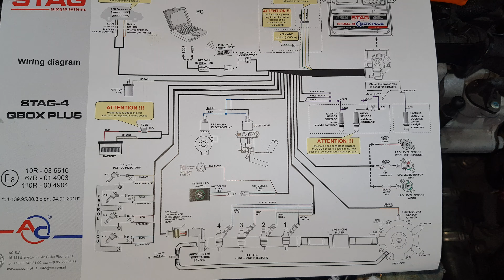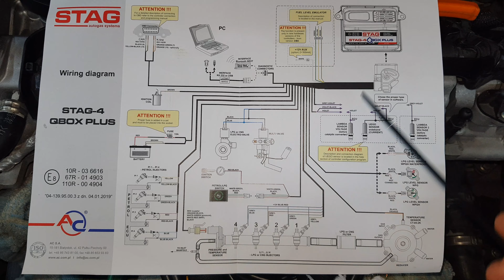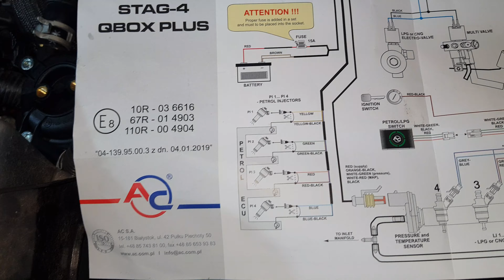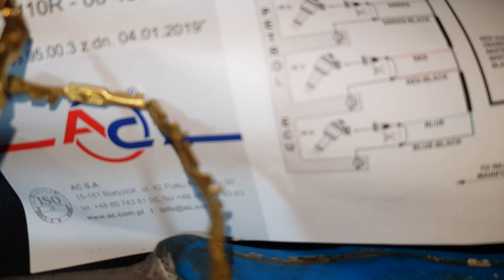Часть №5. Установка ГБО/ГАЗ на JEEP Renegade 2,4. Электропроводка. Монтаж электрики. Секрет раскрыт!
Здравствуйте.
В этом видео определимся с местом установки и установим блок управления STAG QBox+ газобалонной системы на автомобиль JEEP Renegade 2.4 USA Edition
Буду разбираться с прокладкой электропроводки по моторному отсеку авто для нашего дополнительного оборудования ГБО.
Также, подключим к жгуту электропроводки все компоненты ГБО, свяжем проводку автомобиля с проводкой газобалонной системы. Подключим клапана газа на баллоне и в подкапотке, подключим питание - плюс и минус ГБО. Ракидаем проводку к органам.
Заведем проводку в салон для комутационной кнопки управлением работы ГАЗ/БЕНЗИН.

Разберемся с НЮАНСОМ подключения и врезки в проводку ВЫСОКООМНЫХ бензиновых форсунок! Подключать рекомендую только так! Не используйте эмулятор форсунок - это не нужные затраты, которые усложняют конструкцию, при этом не добавляя ей надежности!
Останавливаюсь на этом моменте очень подробно.

Все рассказываю как есть, стараюсь рассказать все понятно и просто.
Ок, если интересно - устраивайтесь поудобней, включайте просмотр!

Надеюсь кино получилось понятным, легким, и кому то даже полезным! ;)

Если на каком-то моменте что то не понятно, есть вопросы по данному авто, хотите знать мое мнение,  или с чем то не согласны, задавайте вопросы, пишите комментарии, поговорим, обсудим.